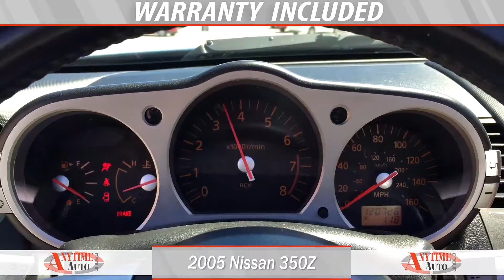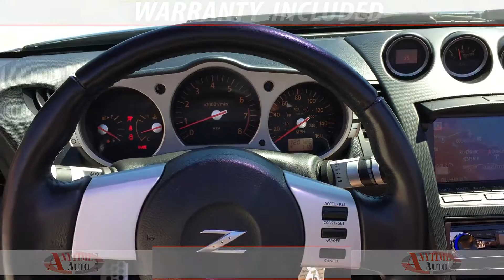2005 Nissan 350Z